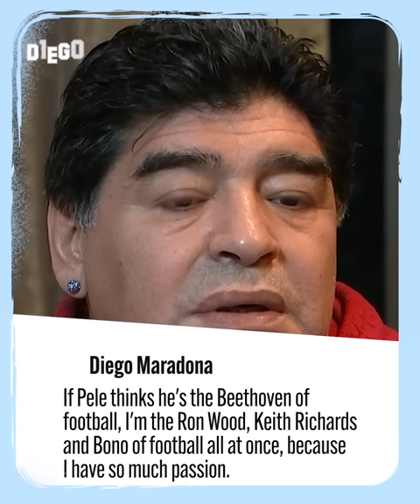How The Genius Diego Maradona Inspired The Greatest Artists In The World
Diego Armando Maradona, to some the best football player in history, was a people´s hero, a protector of his homeland and the have-nots all around the word, a modern day Robin Hood. A year has passed since his troubled life met its unfair end, and in this original Oh My Goal series we will go through his final year alive and as Gimnasia´s coach, a team in need of a miracle. Will Diego be able to save them from tragedy? In 10 chapters we will tell you all about the final miracle of Diego.